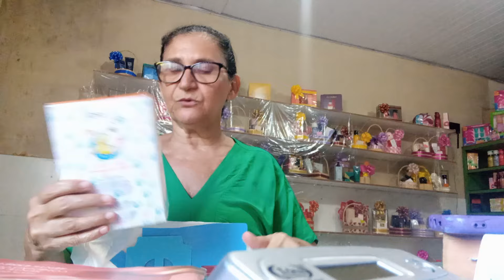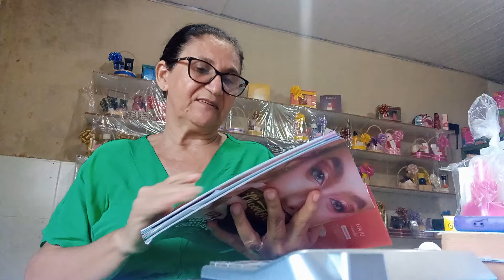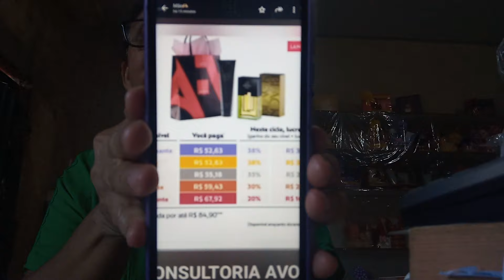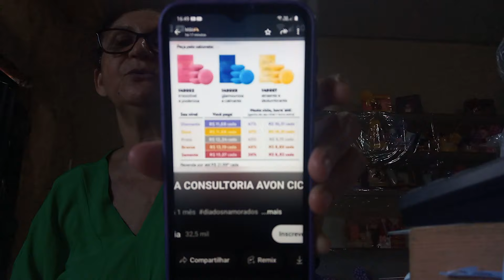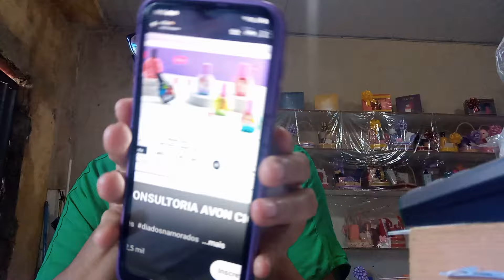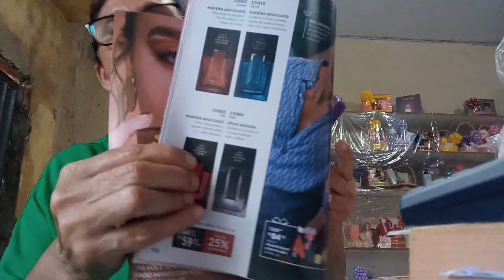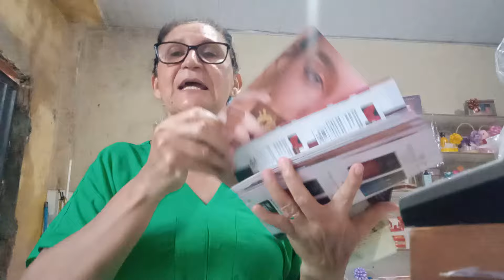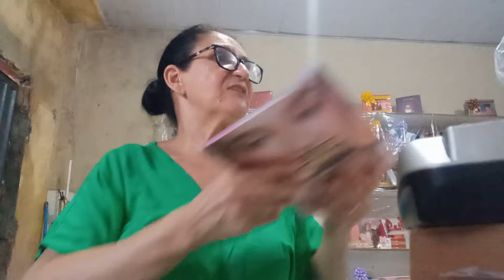abrindo sacola de Bolsson